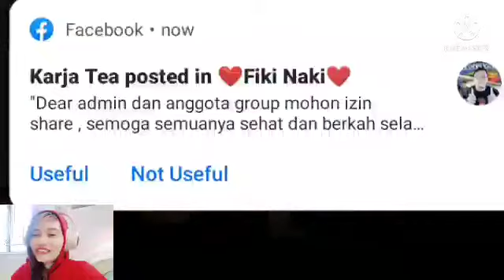GIULIA Ketemu Tenggo wicaksono,Ku Rela Insomnia Demi Bertemu DenganNya , OME TV reaction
vidio original: Tenggo wicaksono channel
reaction to Ku Rela insomnia demi Bertemu Denganya ,Ventriloquist Ome Tv part 55
Reaction to Giulia Bobocea
Singing reaction
OmeTv reaction
OME TV international
OME TV Russia
Tenggo wicaksono